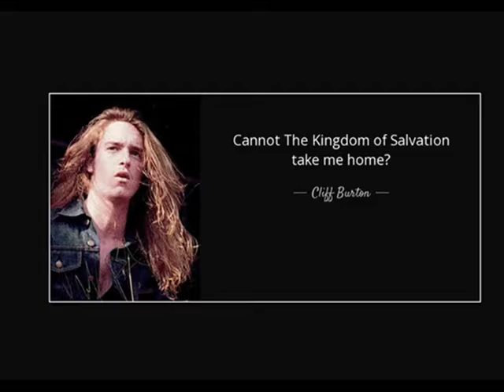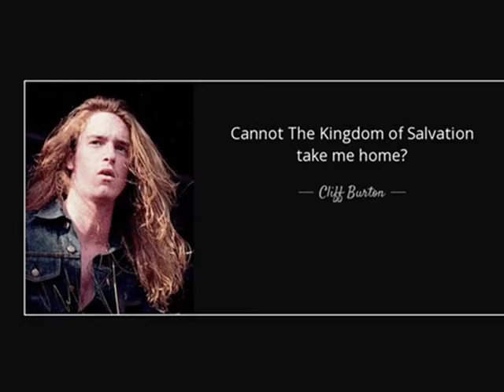Tribute to Cliff Burton....... cover by Max H. Ballers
Intro to "Damage Inc." played on guitar by izron.